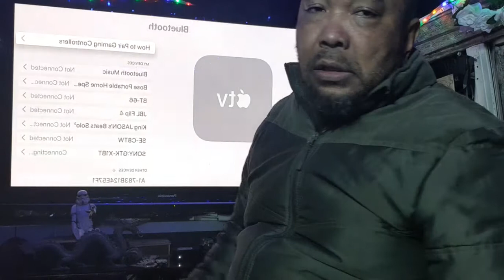AGUSTINUS WIDI DEADSQUAD new frontman SONG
DEADSQUAD new singer Broooothal powerful and captivate sound on his song HATE another real talented frontman when he was in GENOCIDE